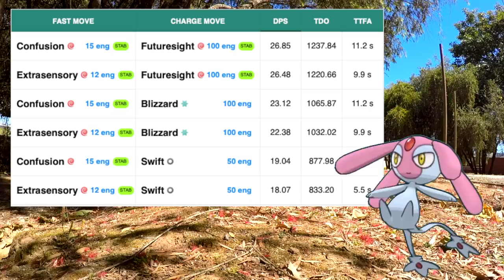QUE TAN BUENA ES MESPRIT REALMENTE?! | 1244 | POKEMON GO